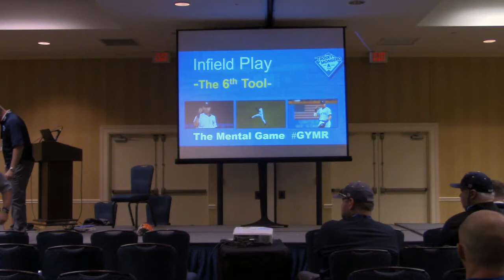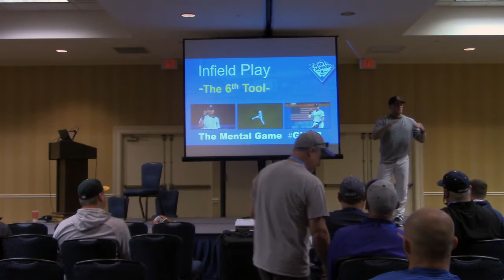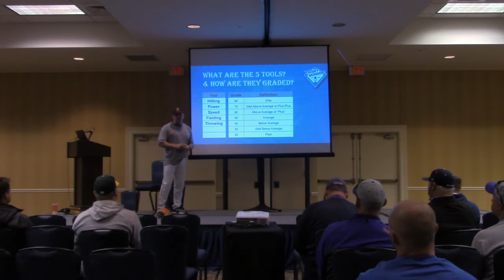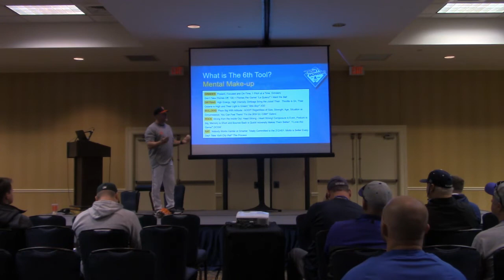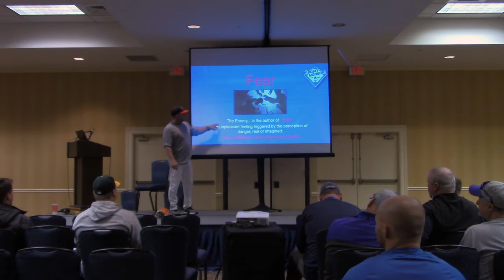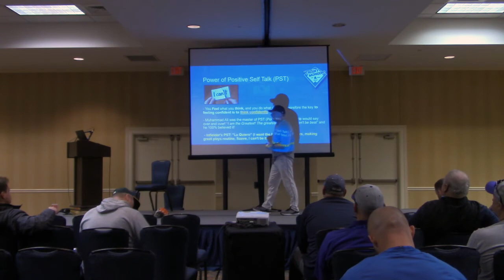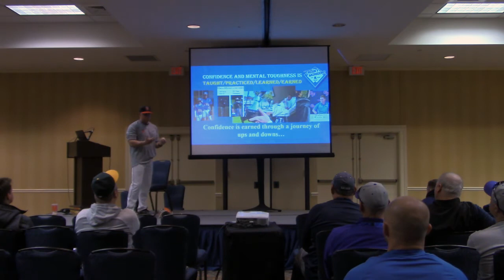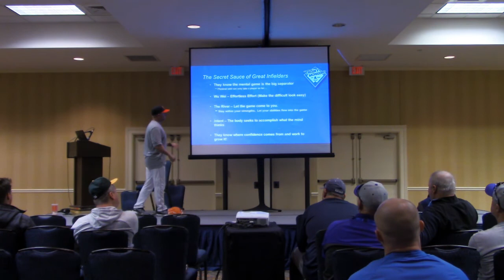Trent Mongero: The 6th Tool-The Mental Game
PLAYER DEVELOPMENT